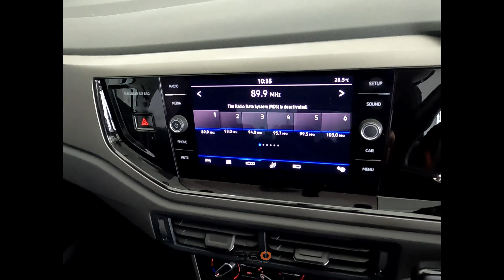VOLKSWAGEN POLO 1.0 TSI COMFORTLINE - Bidvest McCarthy Toyota Durban Kingsmead 031 335 1600